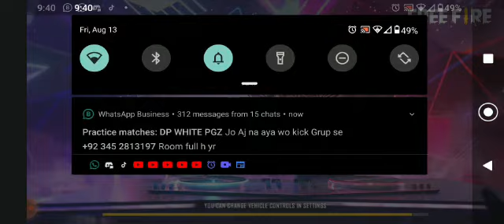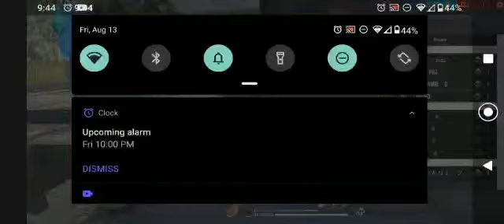Weekly Scrims HighLights😁 1 Bar Lazmi dekhyn فرئ فائر CONFIGURACIÓN PERFECTA para SAMSUNG,A3,A5,A6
Wnna If u Join Then Contact Whatsap Number
THANK U